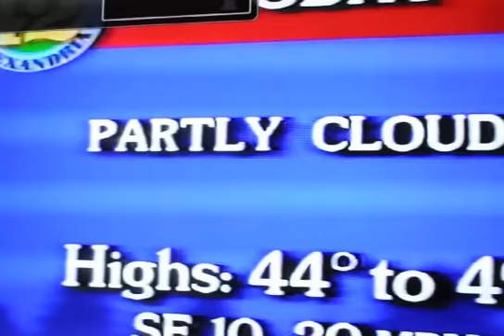Amy Marsh Wood hairstyles montage from my KSAX Minnesota goodbye tape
Talk about some hairstyles.  1990 me :)  the crew at KSAX surprised me with this montage of hair and outtakes from our time together.  Super funny. So glad they did this! :)